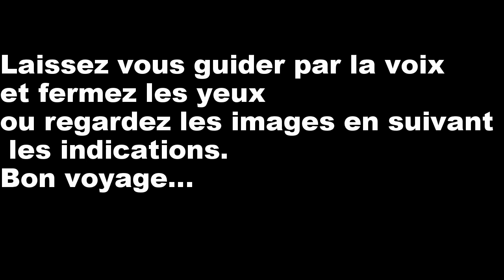méditation ambivolcios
méditation pour Ambivolcios ou Imbolc à écouter ou à se laisser porter par les images et la voix .